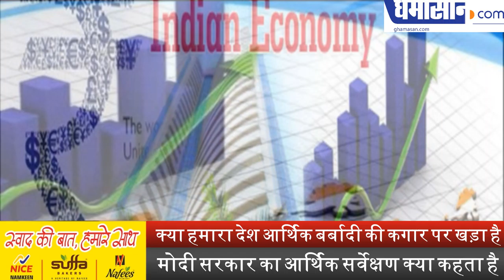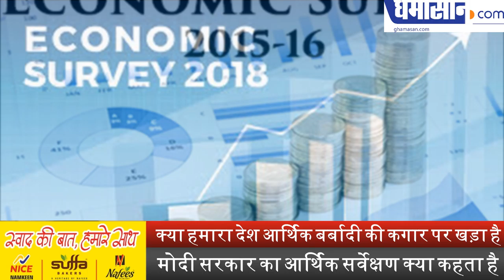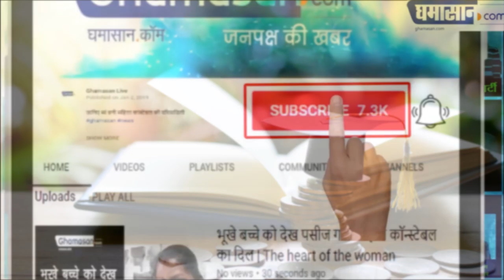क्या हमारा देश आर्थिक बर्बादी की कगार पर खड़ा है | Economic Survey 2019 Overview , Highlights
मोदी सरकार का आर्थिक सर्वेक्षण क्या कहता है | Economic Survey 2019 Overview